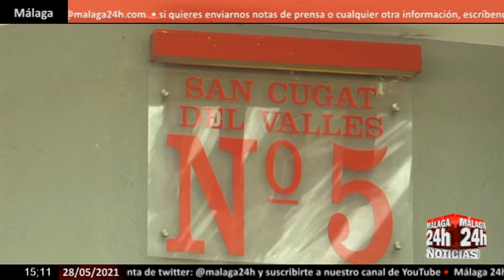🔴Noticia - Hallan el cadáver de una mujer que llevaba semanas muerta en su casa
En este domicilio del barrio de Fuencarral de Madrid ha sido hallado el cadáver de una mujer de 77 años, de nacionalidad colombiana, que llevaba varias semanas muerta. La policía encontró también en la vivienda, siete gatos con los que vivía la mujer, cinco de ellos muertos por inanición.

English:

In this home in the Fuencarral neighborhood of Madrid, the body of a 77-year-old woman of Colombian nationality, who had been dead for several weeks, has been found. The police also found in the house, seven cats that the woman lived with, five of them died of starvation.

Live streaming